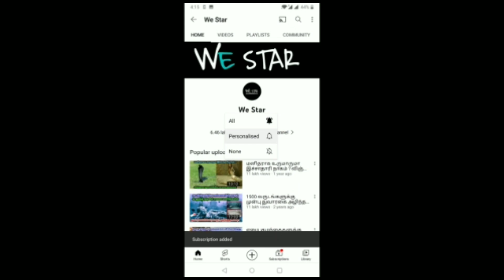நாளை...மிக மிக முக்கியமான வெள்ளிக்கிழமை ! இந்த நாளை தவரவிற்றாதீங்க !உங்கள் விதியை தலைகீழாக்கும் நாள்